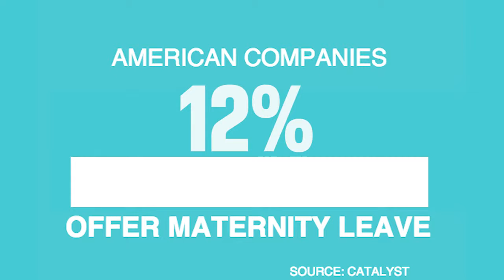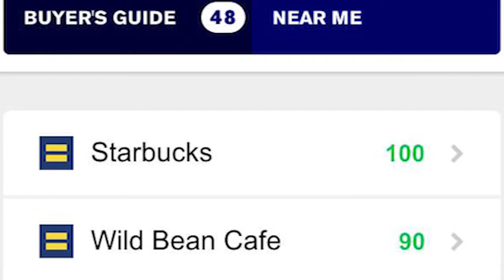Phone App Kickstarter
Quick one day edit and shoot rough / glitch was fixed in final